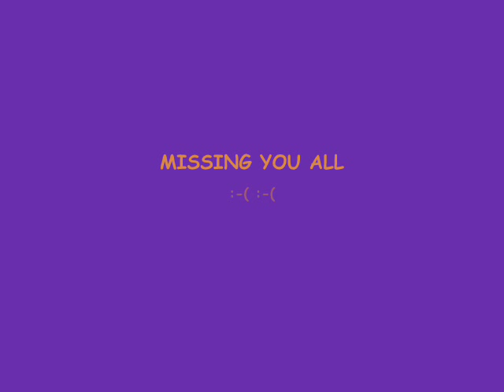kmdc memories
sweet memories of keshav memorial college